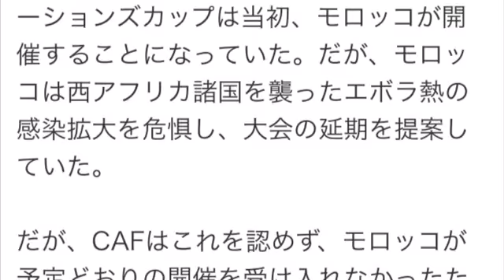アフリカ・ネーションズカップ、赤道ギニアでの開催に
【メルマガ】好きなことで生きて行くyoutuber

アフリカサッカー連盟（CAF）は１４日、公式ウェブサイトで、２０１５年１月に開幕するアフリカ・ネーションズカップの開催地が赤道ギニアに決定したと発表した。

１月１７日から２月８日まで行われるネーションズカップは当初、モロッコが開催することになっていた。だが、モロッコは西アフリカ諸国を襲ったエボラ熱の感染拡大を危惧し、大会の延期を提案していた。

だが、CAFはこれを認めず、モロッコが予定どおりの開催を受け入れなかったため、同国での開催を取りやめることを決定した。モロッコはホスト国として大会に出場する予定だったが、出場権も失っている。

CAFは１４日、イサ・ハヤトウ会長が赤道ギニアのテオドロ・オビアン・ンゲマ・ムバソゴ大統領と会談した結果、同国で大会を開催することで合意に達したと発表。マラボ、バタ、モンゴモ、エベビインの４都市が開催地に選ばれたと明らかにした。

また、CAFは大会の組み合わせ抽選会を１２月３日、マラボで開催すると発表している。